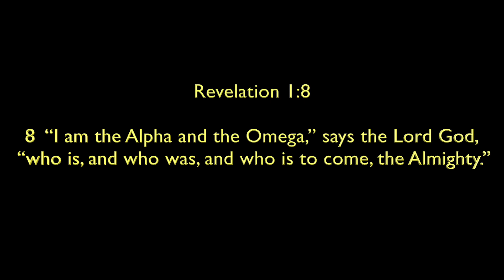Home Free - I Still Believe In You | REACTION!!!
• Home Free - I Still Believe In You